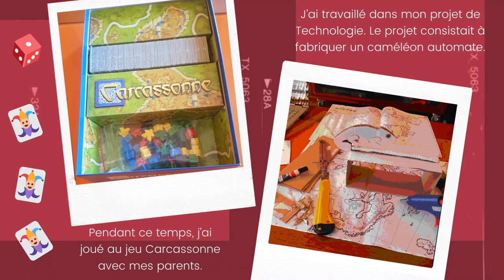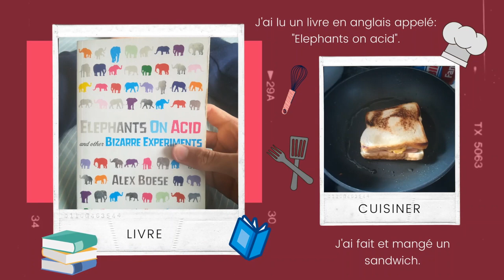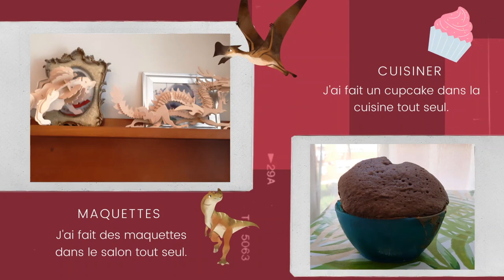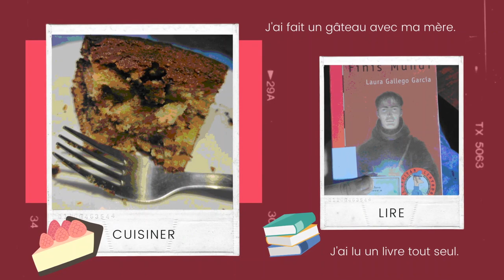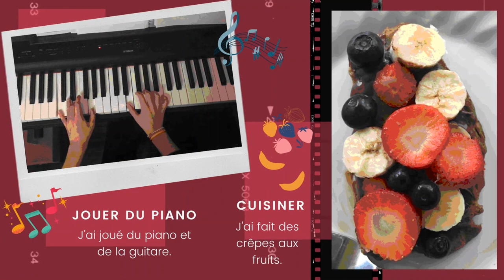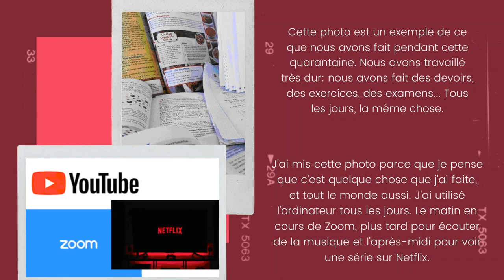SOUVENIRS, SOUVENIRS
SOUVENIRS, SOUVENIRS. RECUERDOS DE LA CUARENTENA.
Seguro que todos habéis hecho muchas cosas durante esta cuarentena. Los alumnos de 2º, 3º y 4º de Secundaria de Francés también y nos lo cuentan en estos vídeos que nos han preparado.